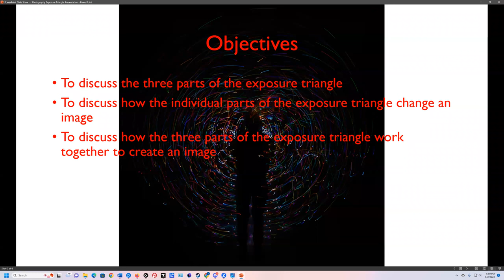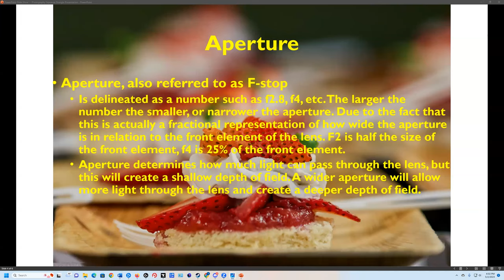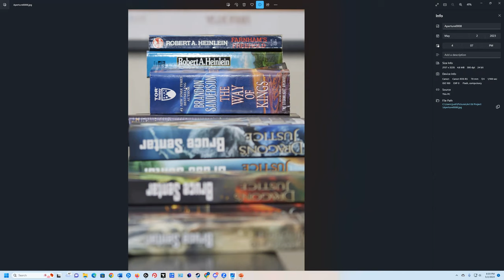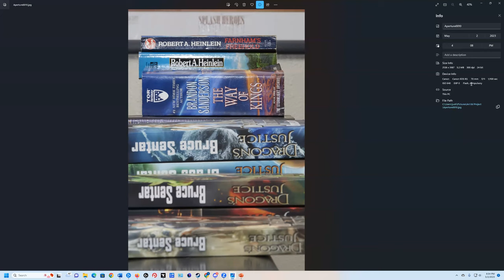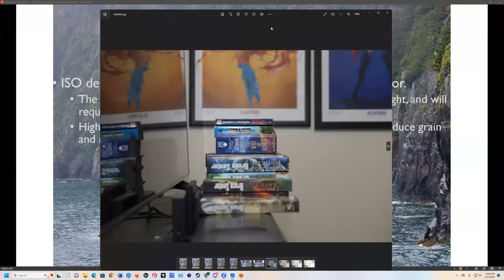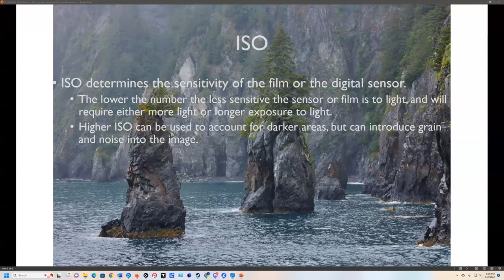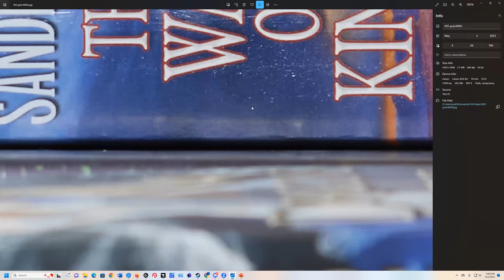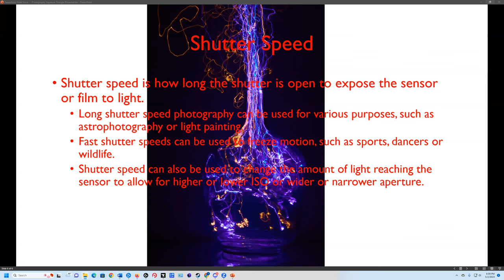Photography Exposure Triangle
A discussion on the exposure triangle on photographic images.